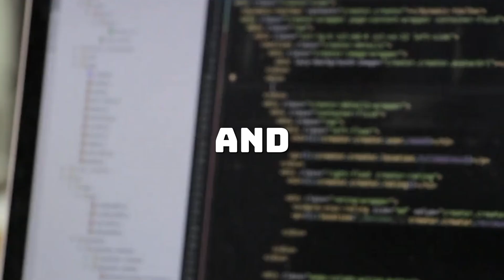The Surprising Depth of 'Hello, World!'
In this video, I'll show you how important the "Hello World" script really is for your whole coding journey.